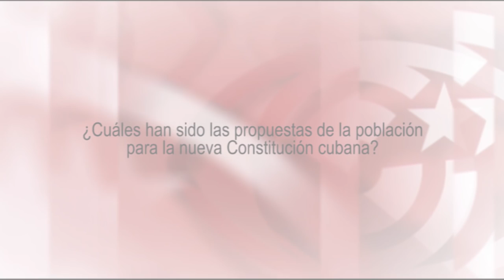Conferencia `Diversidad sexual y de género en la construcción del Socialismo en Cuba´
Mariela Castro Espín, Directora del Centro Nacional de Educación Sexual. Bilbao 13 de Diciembre del 2018.